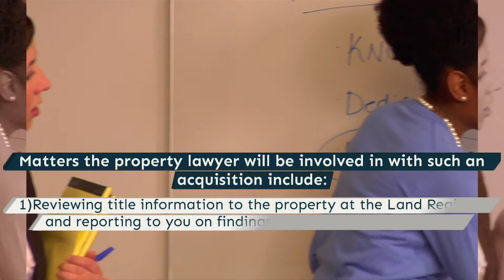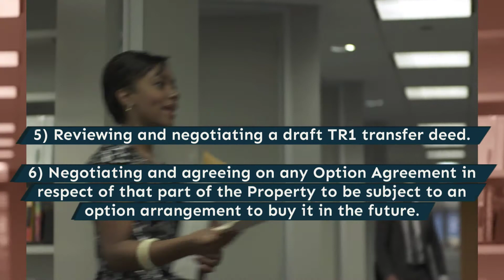Property Law in Business acquisitions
This video tells you about " the role of a commercial property lawyer in buying assets of a business".